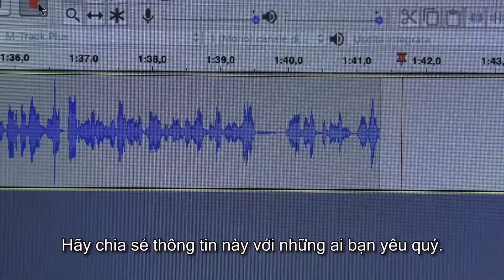ĐGH Phanxicô: Sẽ thật buồn nếu người giàu được nhận vacxin chống virus Corona trước tiên